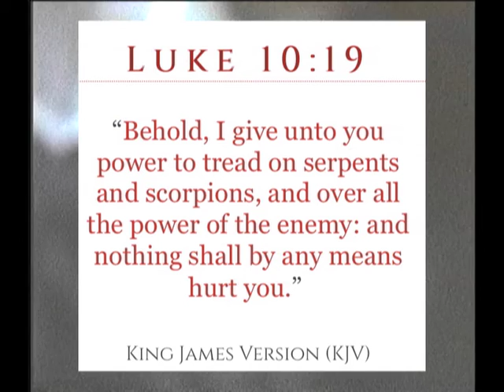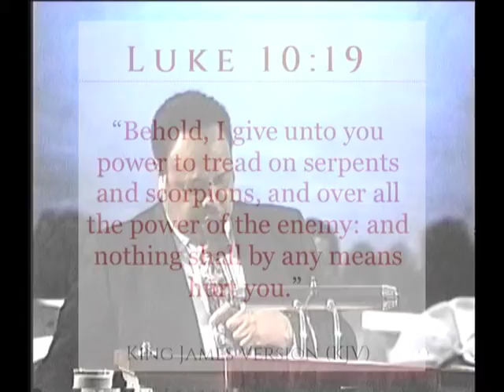"BEHOLD, I GIVE UNTO YOU POWER" APOSTLE LOBIAS MURRAY